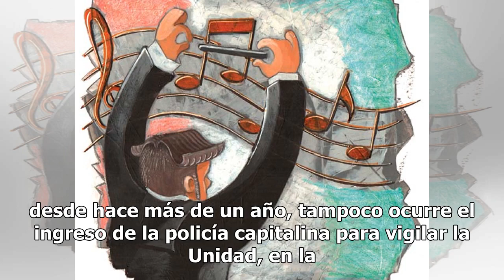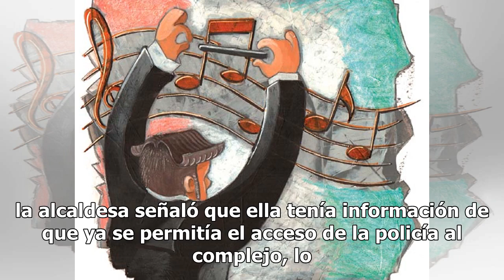Se adueñan de La Selva en Iztapalapa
En la Unidad Habitacional La Selva, en Iztapalapa, se vive con miedo. Desde diciembre pasado un grupo de jóvenes ajenos al complejo se adueñaron de los accesos y la mayoría de las veces consumen drogas y alcohol en las casetas en las que hasta hace unos meses aún había vigilancia privada. Un vecino ...